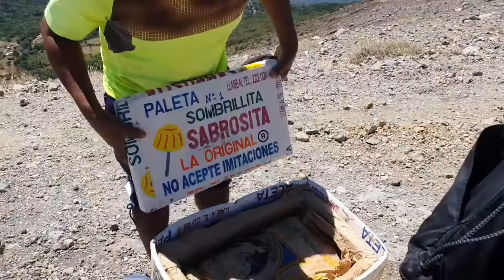El paletero más famoso de El Salvador 🇸🇻🇸🇻 VENDE sus paletas en lo más alto de un volcán 😱